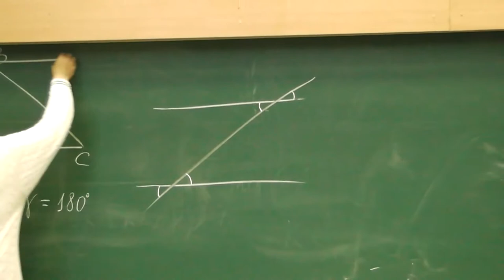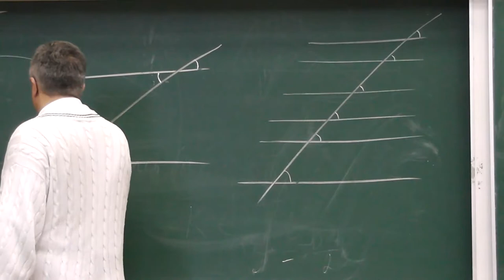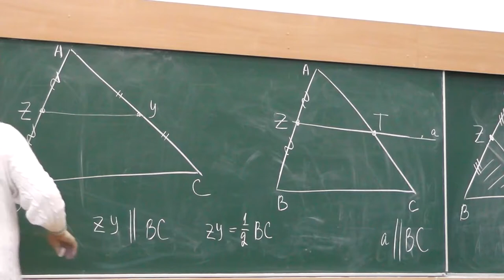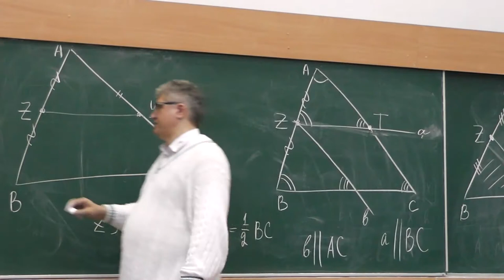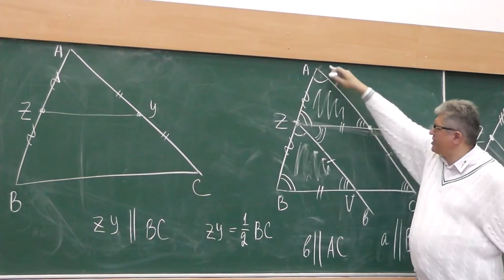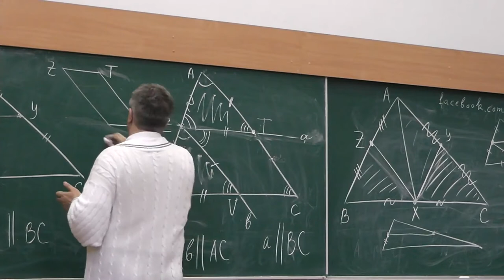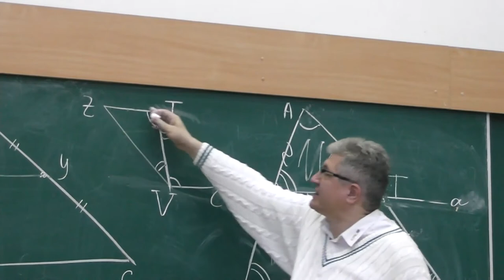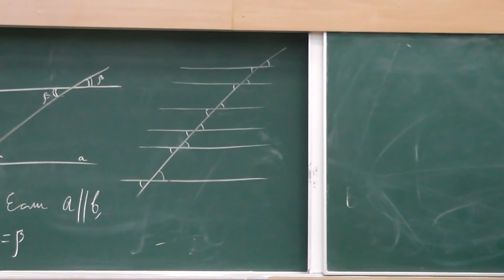103 Параллельные прямые, средняя линия треугольника и параллелограмм